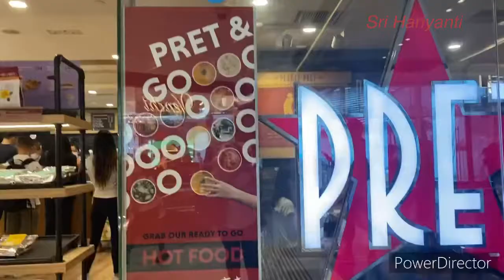REVIEW STRAWBERRY YOGURT FROM PRET @ LEE GARDEN